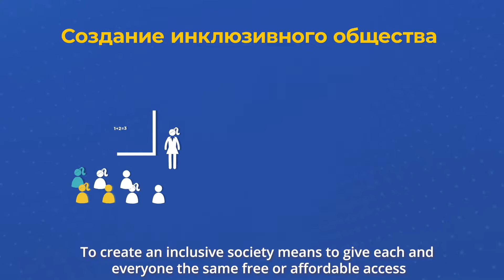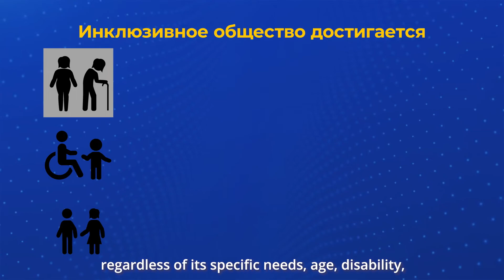Как создать инклюзивное общество? - How to create an Inclusive Society?